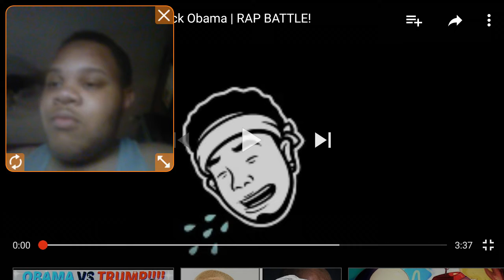(My first rap battle reaction) Obama vs Trump rap battle